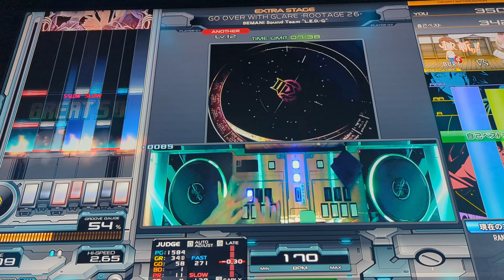GO OVER WITH GLARE -ROOTAGE 26- (SPA) EX-HARD Clear [beatmania IIDX 30 RESIDENT]